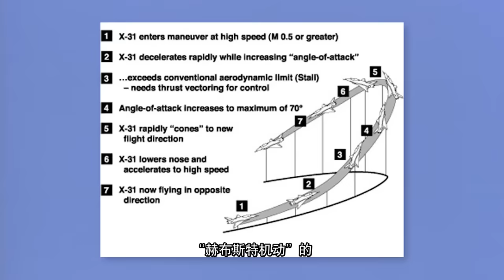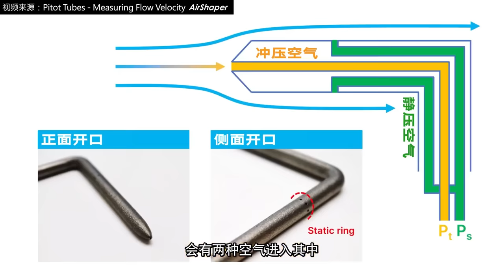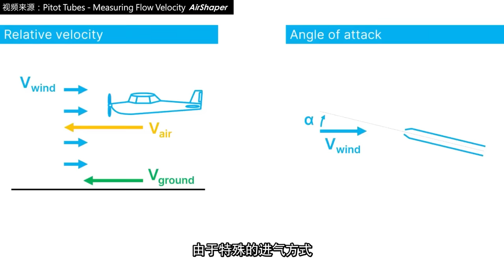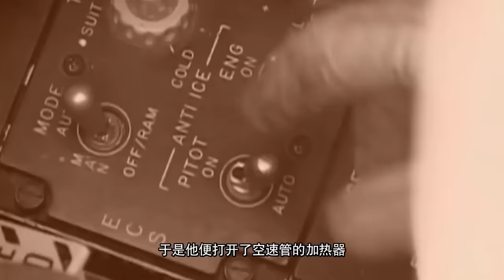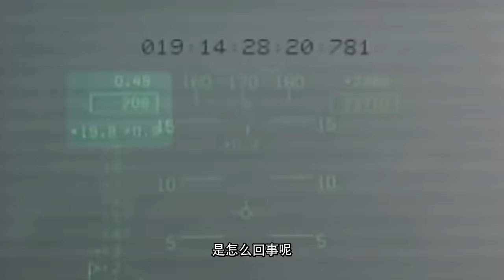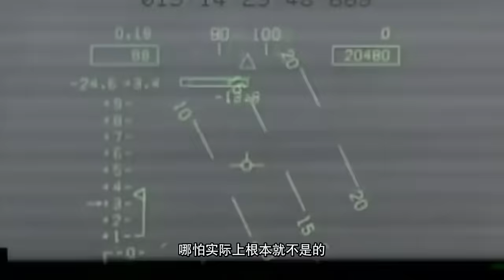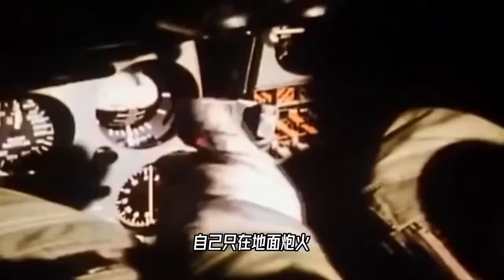推力矢量第一机，为何注定要以坠机而告终？1个视频帮你还原真相【科学火箭叔】